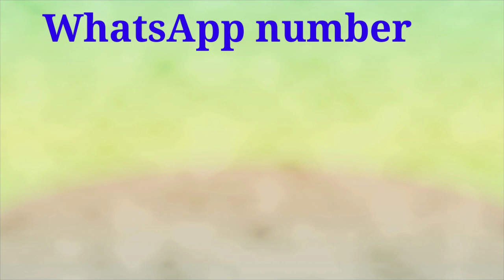Class 10th and 12th